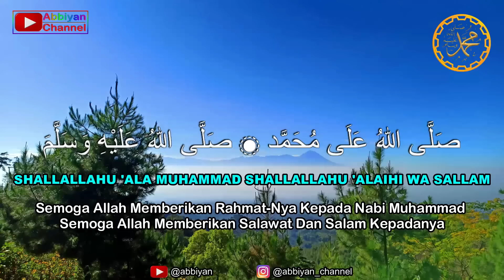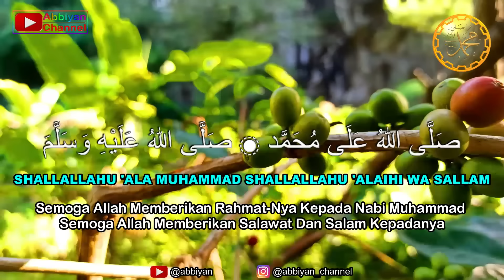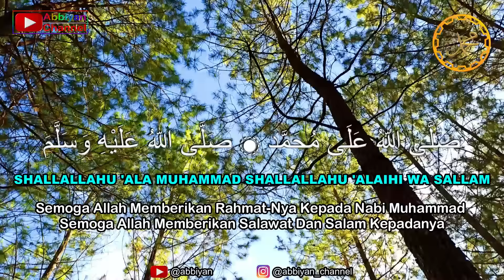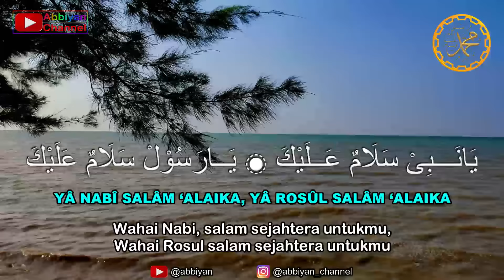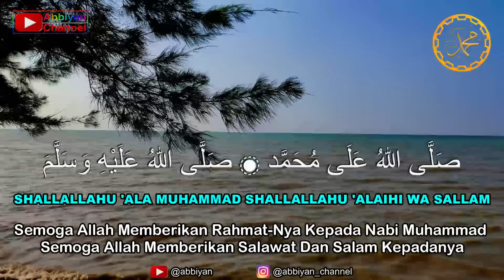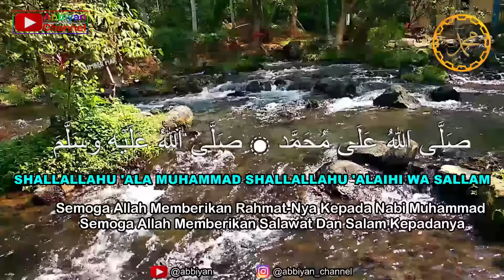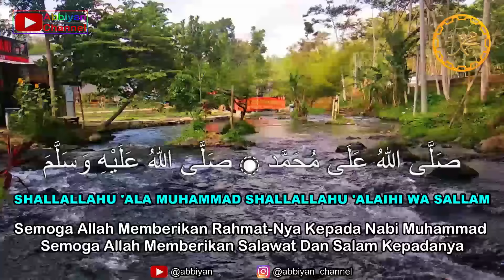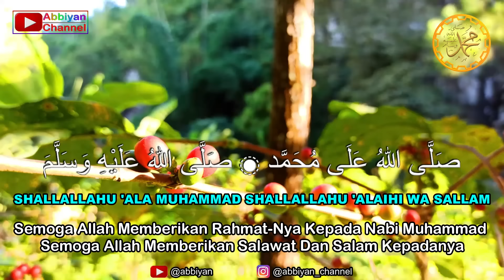Sholawat Viral SEPANJANG MASA Sholawat Jibril Penarik Rezeki Dari Segala Penjuru Menyejukkan Hati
Insya Allah Jika anda mengamalkan dengan istiqomah maka manfaatnya akan lebih terasa daripada anda membaca dalam jumlah banyak namun tidak istiqomah (rutin setiap hari). Sekali lagi ingat, yang penting untuk amalan sholawat ini adalah istiqomahnya.